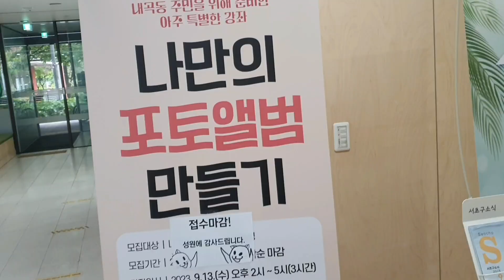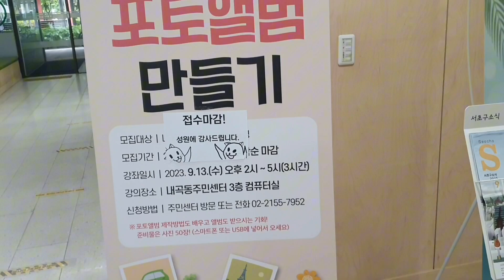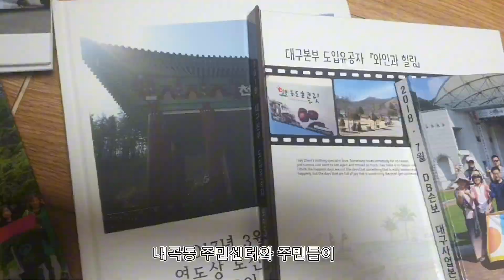나만의 포토앨범 내곡동주민센터